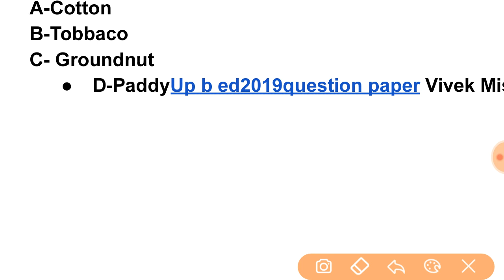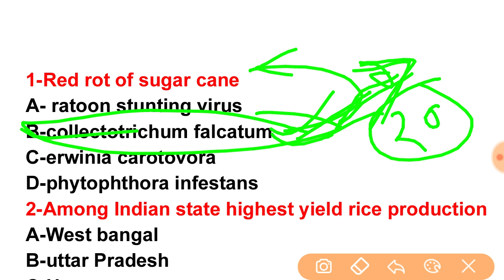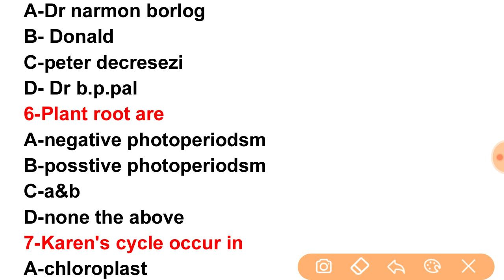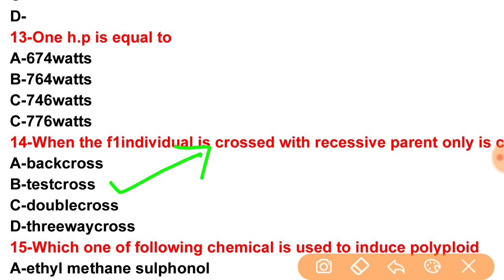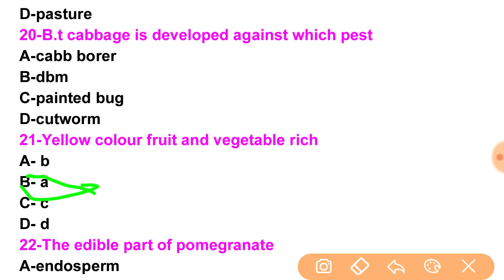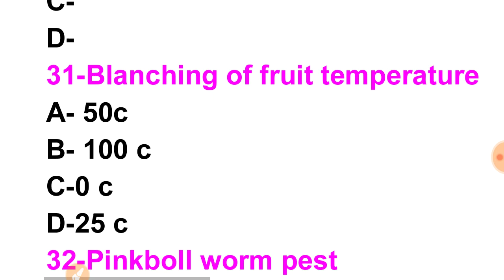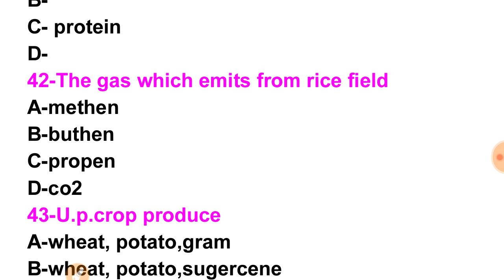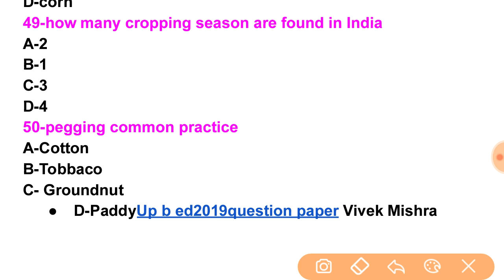Up b.ed agriculture previous year question paper 2019 // up b.ed agriculture previous year paper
Up b.ed agriculture previous year question paper 2019
Up b.ed agriculture previous year question paper 2020
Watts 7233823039